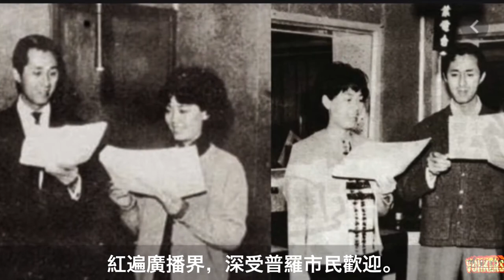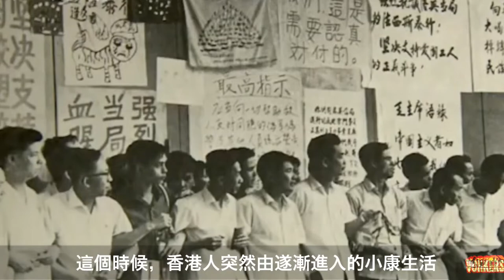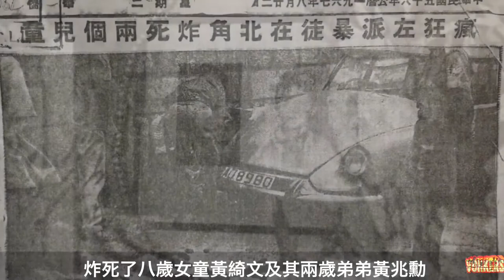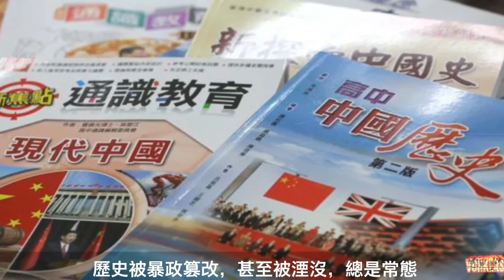共爪留痕 - 第三集 大丈夫林彬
一九六七年港共為達政治滅聲目的，用氣油彈暗殺商業電台時事評論員林彬，兇徒至今逍遙法外。

到了今日，更公然篡改歴史。歷史被暴政篡改，甚至被湮沒，總是常態，而且這種常態在歷史上也不斷重演。政權的篡改歷史和有心人要記錄歷史真相，似乎是一場長途賽跑，也許這場賽跑，根本上不知道終點在那裏。

共爪留痕系列：

共產黨的魔爪近百年來在世界恣虐，留下不少慘痛記憶。本系列通過短篇形式，將種種大小事件留下的痕跡，用聲光作剪影，以史為鑑。